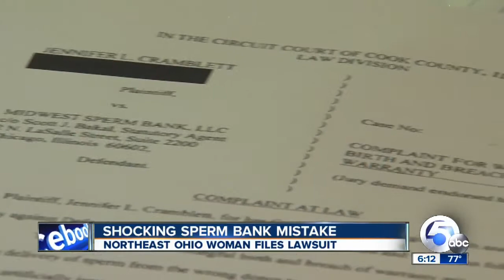6pm 2 women sue over sperm donation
A Uniontown woman and her partner have sued a Chicago-area sperm bank after she became pregnant with sperm donated by a black man instead of a white man as she'd intended.